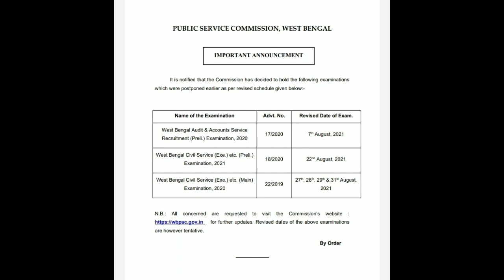দেখে নাও পশ্চিমবঙ্গ পুলিশ কনস্টেবল ও লেডি কনস্টেবল এর পরীক্ষা কবে হবে।।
বন্ধুরা তুমিও পারবে, অংক দেখে ভয় পেয়ো না, তোমার মধ্যে কোনো কিছু কম নেই, শুধু চ্যানেলটির সাথে যুক্ত থাকো।।